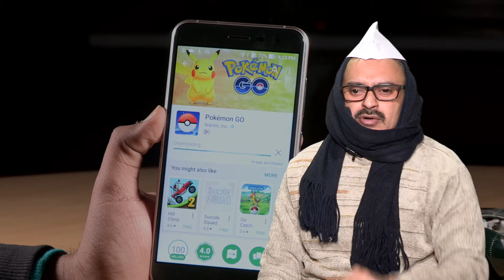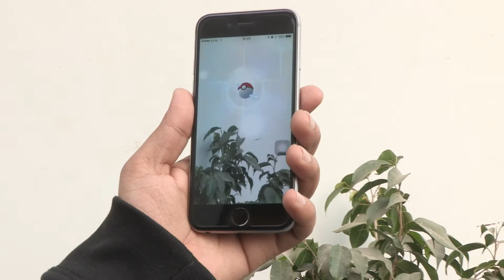[Hindi - हिन्दी] पोकेमोन गो कैसे खेलें (How to Play Pokemon Go) Tips and Tricks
हमारा उद्देश्य मात्र मनोरंजक तरीके से टिप्स और ट्रिक्स बताना है। किसी व्यक्ति विशेष का उपहास हमारा उद्देश्य नहीं है। कृपया अन्यथा न लें।
धन्यवाद।
इस वीडियो में पोकेमोन गो खेलने के लिए आधारभूत (basic) जानकारी है। जैसे जैसे आप पोकेमोन गो खेलते रहेंगे आपको आगे के राउंड्स की जानकारी मिलती रहेगी।